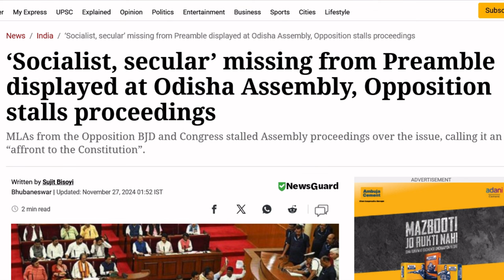संविधानाशी छेडछाड : संविधान दिनी ओडिशा सरकारचे कृत्य Indian constitution day I 26 November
संविधानाशी छेडछाड : संविधान दिनी ओडिशा सरकारचे कृत्य

राज्यघटनेच्या प्रस्तावनेतून 'धर्मनिरपेक्ष' आणि 'समाजवादी' हे शब्द काढून टाकण्याची मागणी करणारी जनहित याचिका सर्वोच्च न्यायालयाने फेटाळल्यानंतर एका दिवसानंतर, मंगळवारी ओडिशात वाद निर्माण झाला जेव्हा राज्य विधानसभेत प्रदर्शित केलेल्या प्रस्तावनेत या दोघांचा समावेश नव्हता. शब्द

विरोधी बीजेडी आणि काँग्रेसच्या आमदारांनी या मुद्द्यावरून विधानसभेचे कामकाज रोखून धरले आणि त्याला “संविधानाचा अपमान” म्हटले.